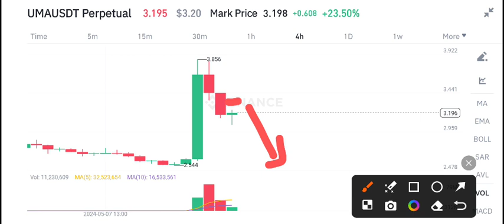UMA Coin Today News! UMA Coin Price Prediction update